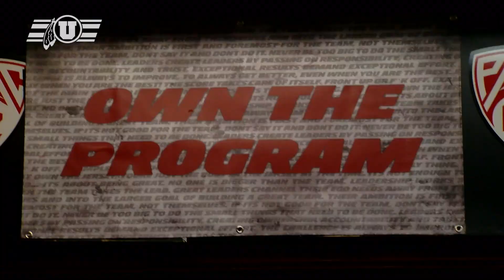Utah Football Routs SJSU 54-16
It was a high-scoring affair on Saturday night as the Utah football program sent the San Jose State Spartans home with a 54-16 loss. Utah improved to 3-0 on the season heading into Pac-12 play.